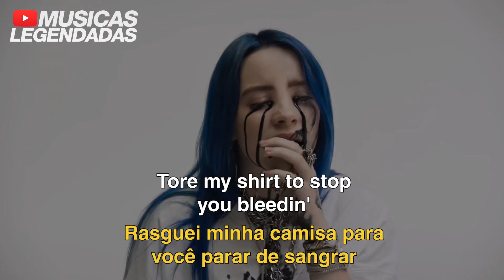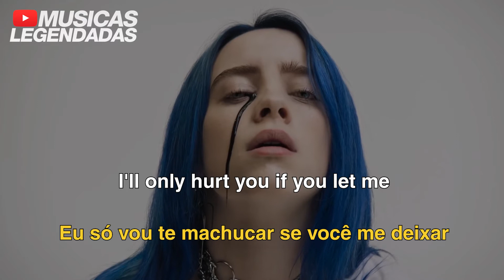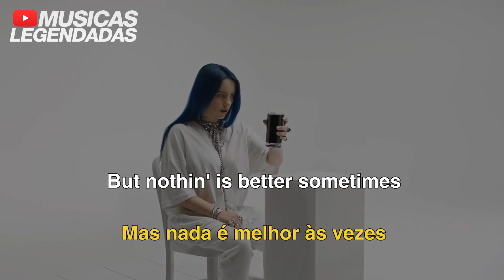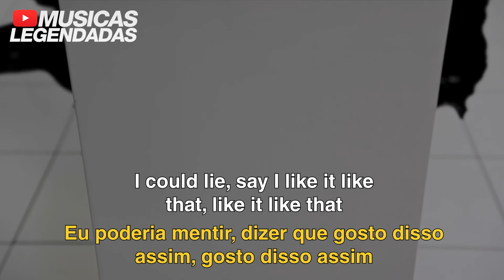Billie Eilish - when the party's over (Legendado | Lyrics + Tradução)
Tradução em legenda da música "when the party's over", da Billie Eilish.